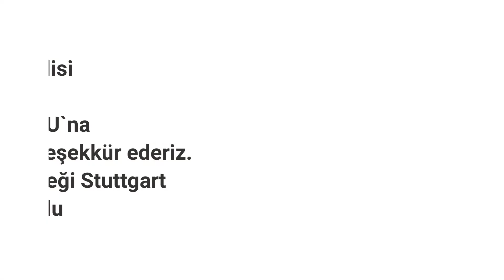ADD Stuttgart. Kadınlarımız-4.Bölüm- Elfin TATAROĞLU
Kadınlar, bizim kadınlarımız;

yeri geldiğinde erkeğiyle omuz omuza cephede savaşan, yeri geldiğinde vatanının kurtuluşu için cepheye cephane taşıyan kadınlarımız.
Atatürk ve Cumhuriyet'in kazınımlarıyla  toplumdaki yerini alan kadınlarımız.

Atamızın "Ey kahraman Türk kadını! Sen yerde sürünmeye değil, omuzlar üzerinde göklere yükselmeye layıksın" sözü ile baştacı edilirken, gericiliğe karşı mücadele verirken öldürülerek susturulan, şehit edilen ve  21.yy a geldigimiz halde hala hor görülen, şiddet gören kadınlarımız.

Biz Stuttgart ve Çevresi Atatürkçü Düşünce Derneği olarak Mart ayında bu konuya dikkat çekmek için birbirinden değerli konuklarımızın katılımıyla farklı konuları gündeme taşımak istedik.

Ricamızı kırmayarak konuşmalarını hazırlayıp gönderen ve bu süreçte bize desteğini esirgemeyen değerli konuklarımıza ayrı ayrı teşekkür ediyoruz.

Konuklarımızın  işlediği konuları kısa videolar ile ADD Stuttgart Youtube sayfasından yayınlayacağız.

Video linklerini buradan da paylaşacağız.

İzlemeniz ve izletmeniz dileğiyle sevgi
saygılarımızı sunarız.

Stuttgart ve Çevresi Atatürkçü Düşünce Derneği Yönetim Kurulu